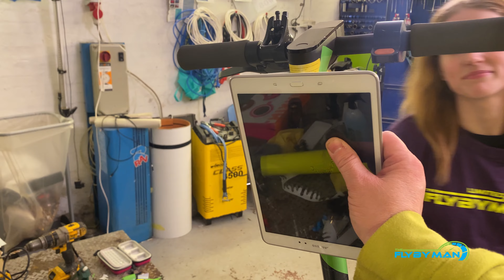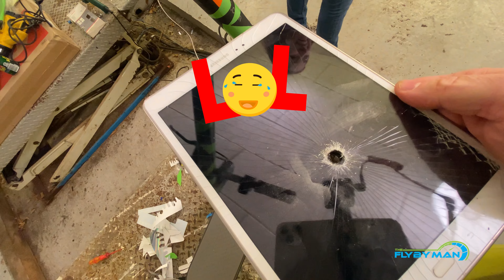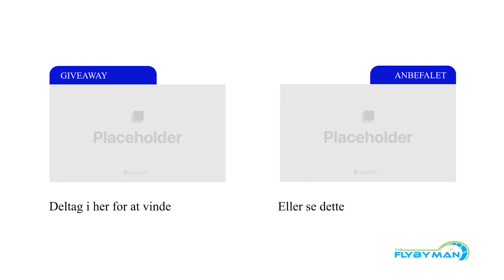NADIA PIMPER GiveAway El-løbehulet med Teslamods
I denne video får vi muligheden for at se den seje 19-årige Nadia, der hjælper med at gøre et almindeligt el-løbehjul til noget helt specielt. Sammen med theFlybyMan, tilføjer de forskellige tilpasninger, såsom LED underglow og flotte stafferinger. Men det mest bemærkelsesværdige er Tesla-modifikationen, der gør løbehjulet til et ægte blikfang.

Den gode nyhed er, at dette unikke el-løbehjul kan blive dit! theFlybyMan YouTube-kanalen afholder en giveaway, hvor dette løbehjul vil blive givet væk til en heldig vinder. Alle kan deltage og få chancen for at vinde dette fantastiske el-løbehjul.

For at deltage i konkurrencen, skal du blot besøge videoens link og skrive "giveaway" i kommentarfeltet. Gå ikke glip af denne fantastiske mulighed for at vinde dette unikke og seje el-løbehjul pimpet af Nadia og theFlybyMan!